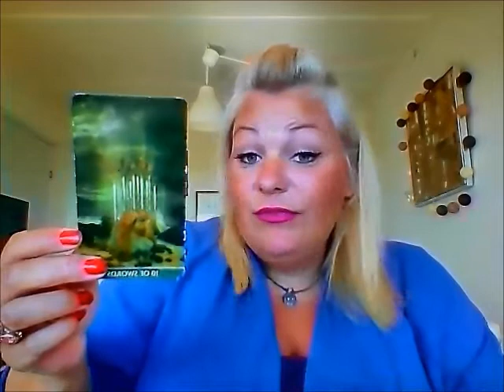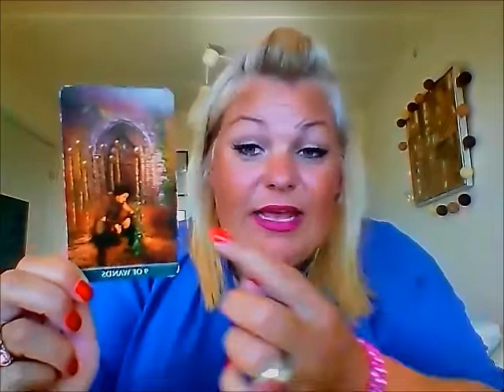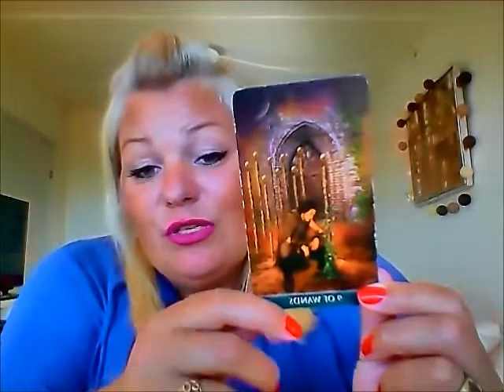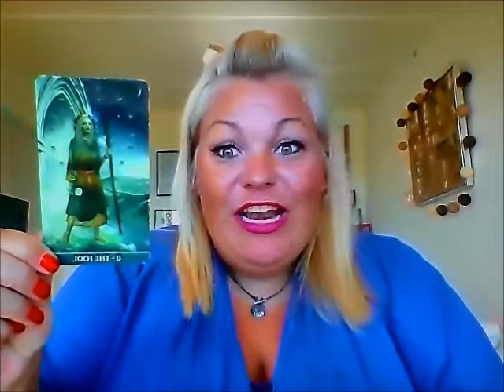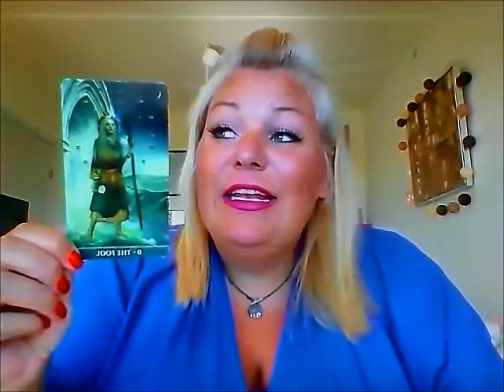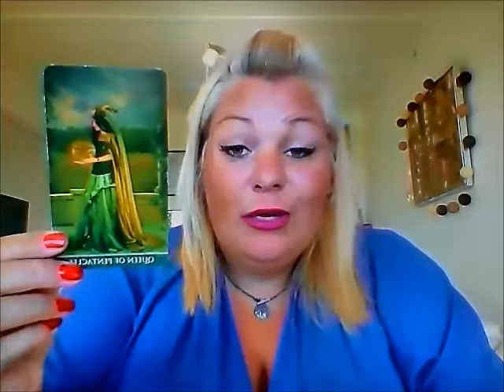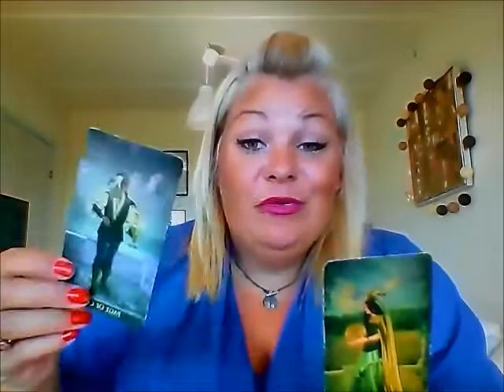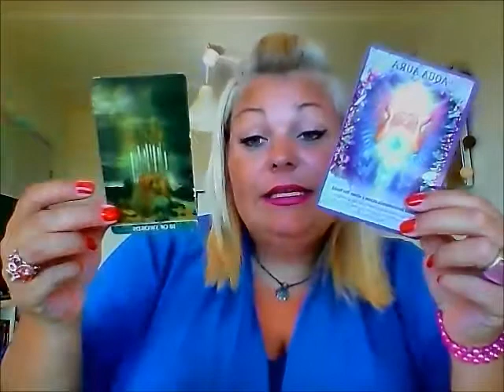Jomfru: Et eventyr begynder i juli.